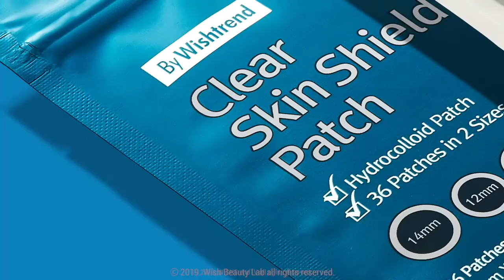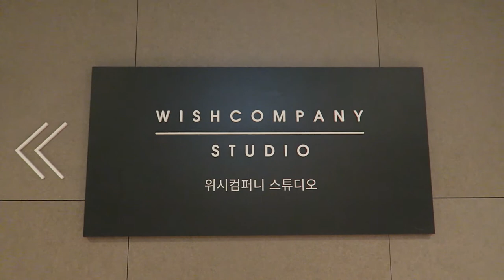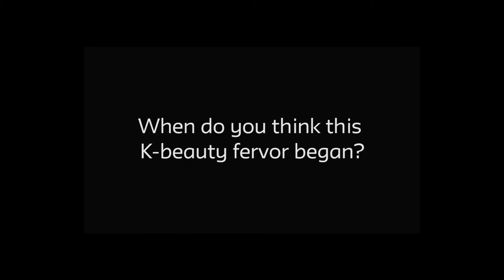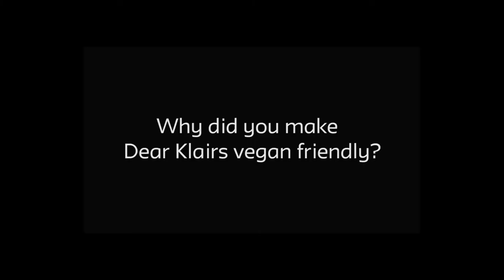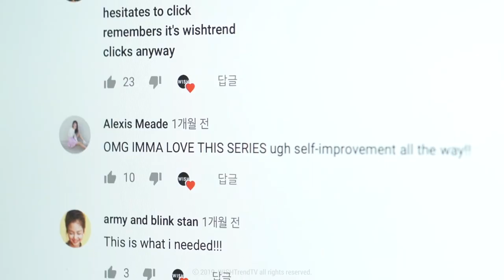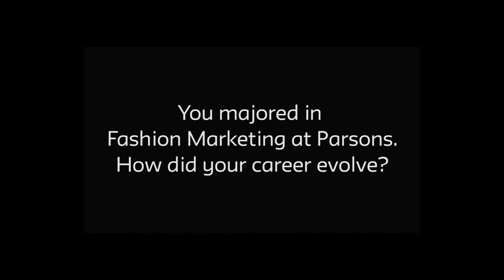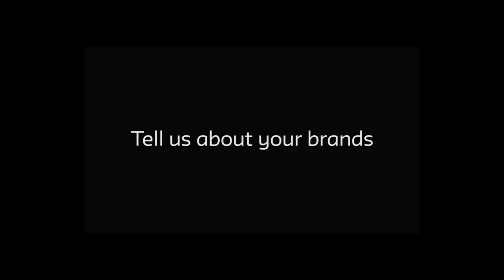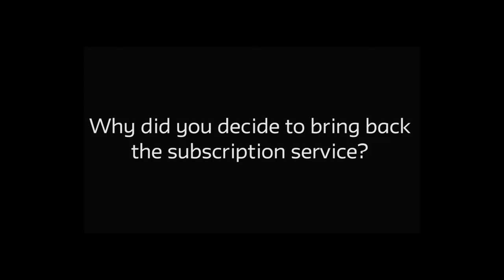Studio 3 - K-Beauty and the Korean Lifestyle